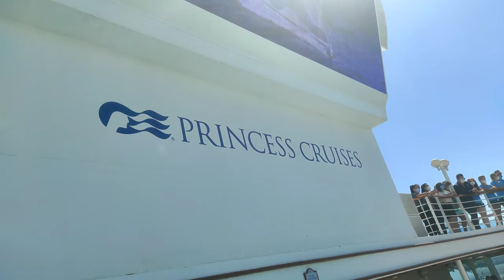Grand Princess Working Return Photo/Sea Barbers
Grand Princess